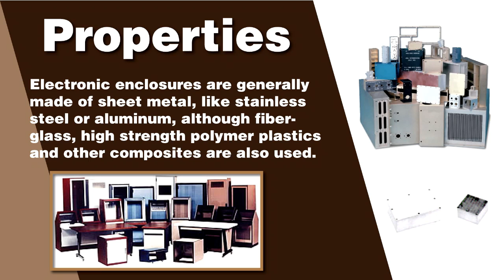Custom Enclosures Manufacturers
This video is a short introduction to custom enclosures and their industrial applications.